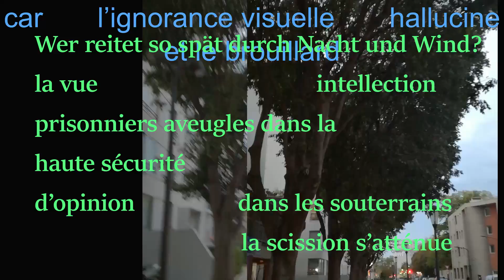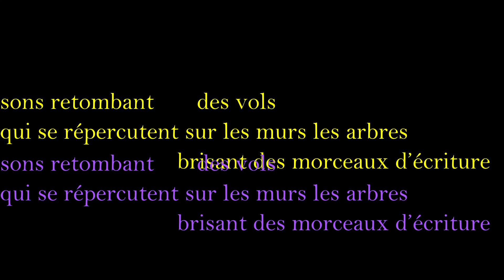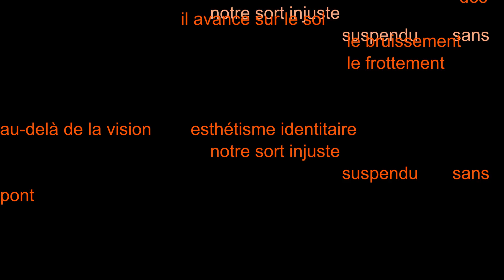Cavernes - 22/2/2022 - Rolland Caignard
Nîmes, jeudi 19 octobre 2017